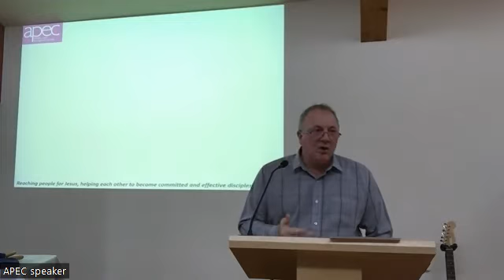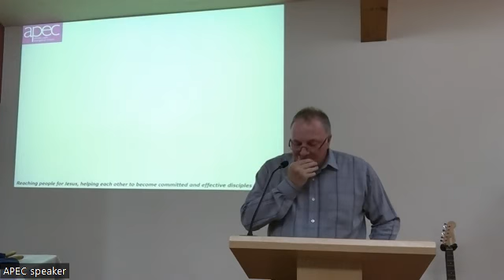Behave like a Christian: Fervent in Spirit - Andrew Wright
Recorded at Allesley Park Evangelical Church on 30/10/22